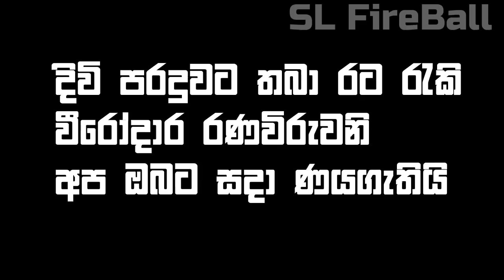අපේ කොල්ලන්ගෙ වචන වල ඒ ගැම්ම | යක්කු වගේ ලයින් කඩන මොරාල් එක බලන්න | Sri Lanka Army in the Battle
මේ කතා කරන සමහර විරුවන් රටදැය වෙනුවෙන් ජීවිත පූජා කරල යන්නම ගිහින්. එයාල ආපහු එයලා ආදරය කරන අයව හොයන් එන්නෙ නැහැ. තවත් අය ආබාධිතයි..ජීවිතයම ඇදකට සීමා වුන අයත් ඒ අතර බව අමතක කරන්න එපා. තරුණ ජීවිත බිලිගත් යුද්ධක් මේක...
ජාතියක් තවත් ජාතියකට නොව රටක් ත්‍රස්ථවාදයට එරෙහිව කල සටනක සිටි අපේ වීරෝදාර විරුවන්ගේ වචන අහල බලන්න. අපේ විරුවන් ගැන දැනේවි හැබෑ ආඩම්බරයක්..

මේ වචන අපිට අහන්න ලැබුනෙ මාධ්‍ය යුධ බිමට ගිහින් කරපු අවධානම් වාර්ථාකරනය නිසයි. ඔවුන් කල මෙහෙය මිලකල නොහැකියි.

ඉතින් දහස් ගානක් ජීවිත පූජා කරල දිනල දුන්න නිදහස් රට වෙනුවෙන් හැමෝම කල කැපකිරීම් ගැන ඉදිරි පරම්පරාව දැන ගත යුතුයි.  දිනන්න බැරි යුද්ධයක් දින්න මානුෂීය හමුදාවක් ඉන්න පුoචි රට මගේ ලක්බිමයි.

We Salute our national war heroes who liberated Sri Lanka. We respect Sri Lanka Army, Navy, Air force and Police forces for their effort.